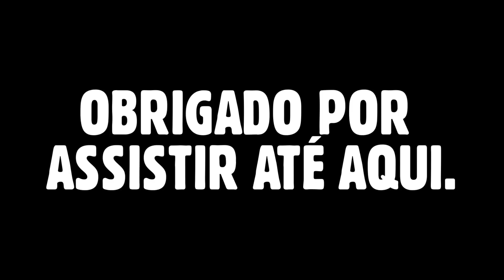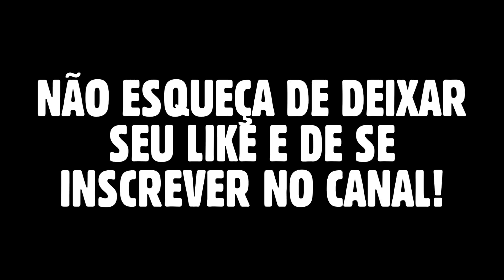FORRÓ DE LUXO JULHO 2022 - CD MÉDIOS BATENDO FORTE | PRA TOCAR NO PAREDÃO